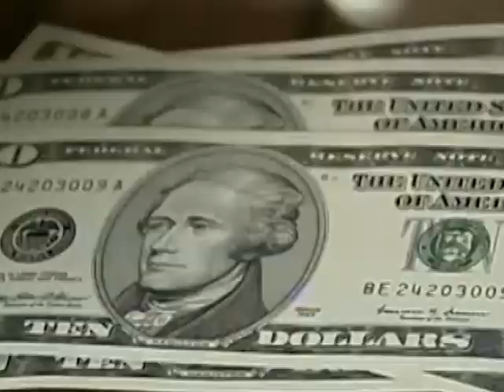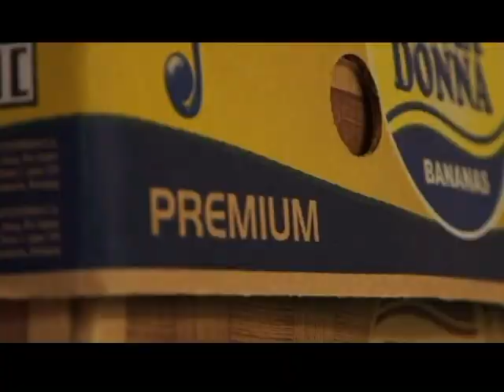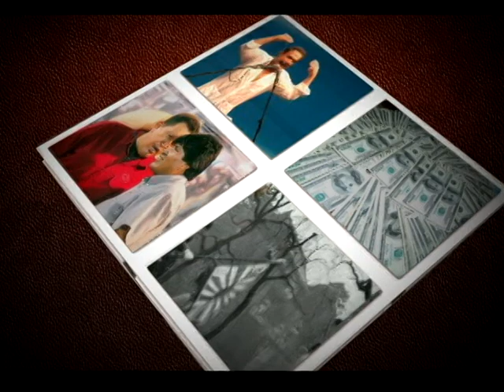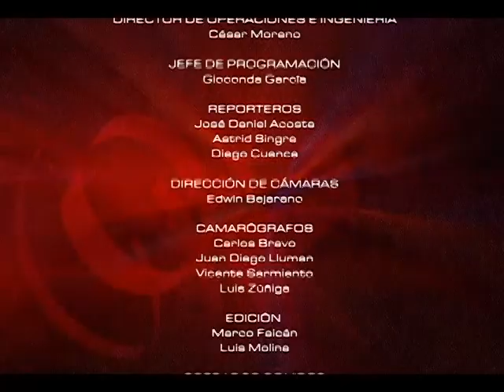MESA DE ANÁLISIS POLÍTICA - ANÁLISIS DE LOS TRATADOS BILATERALES DE INVERSIÓN EN EL ECUADOR